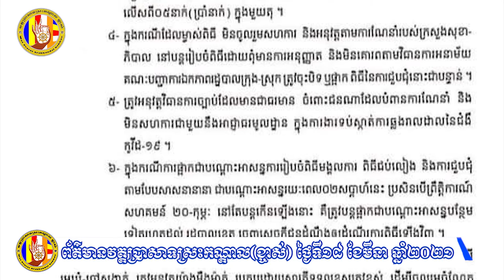ព័ត៌មានវត្តប្រាសាទស្រះកណ្តាល(ខ្ចាស់)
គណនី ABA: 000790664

ហ្វេសប៊ុក
Chan_Sochun ចាន់_សុជន វត្តប្រាសាទស្រះកណ្តាល_#(ខ្ចាស់)